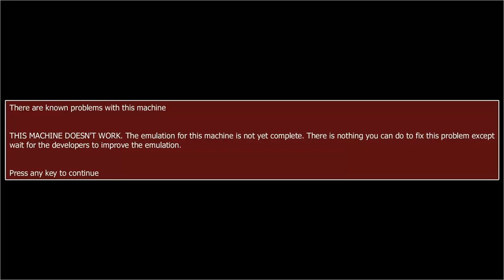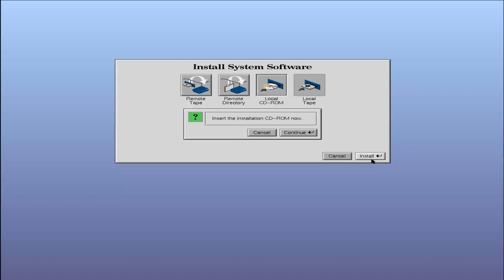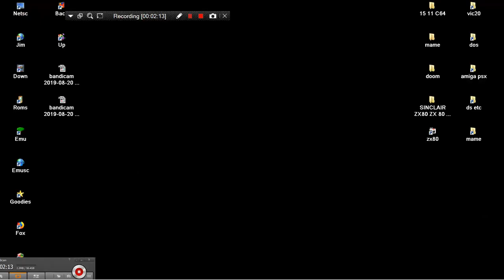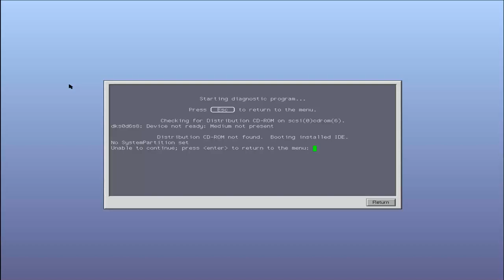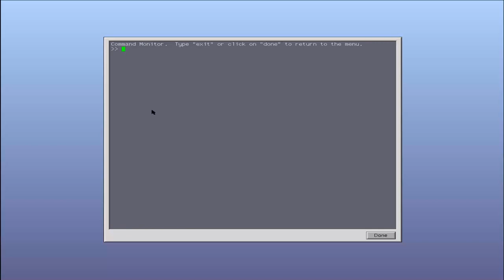MAME MESS INDY R4600 133 MHZ 1993 SILICON GRAPHICS INC